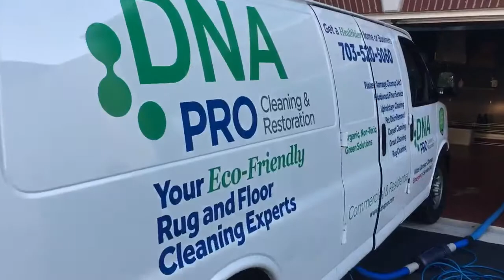Eco-Friendly Deep Carpet Cleaning Alexandria, VA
Non-Toxic Deep Carpet Cleaning Alexandria, Arlington, Springfield VA.
Give us a Call Today for a Free estimate and demo.